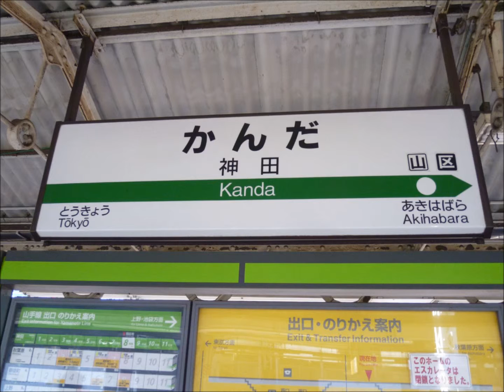神田駅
神田駅です
東京/千代田区にある駅です
JR東日本の各線と、東京メトロの銀座線が乗り入れ、接続駅となっている。
銀座線の駅には「G 13」の駅番号が付与されている。
JR東日本の駅に乗り入れている路線は、線路名称上は中央本線と東北本線の2路線である
そのうち中央本線は当駅の所属線となっており、かつ当駅を起点としているが、旅客案内上は[中央線]と呼ばれ、当駅より東北本線上の中央線専用線路を介して東京駅まで乗り入れている[1]。
当駅には中央線電車のほか、東北本線電車線を走行する京浜東北線電車と山手線電車が停車するが、[東北(本)線]の名称は旅客案内では使用されていないです